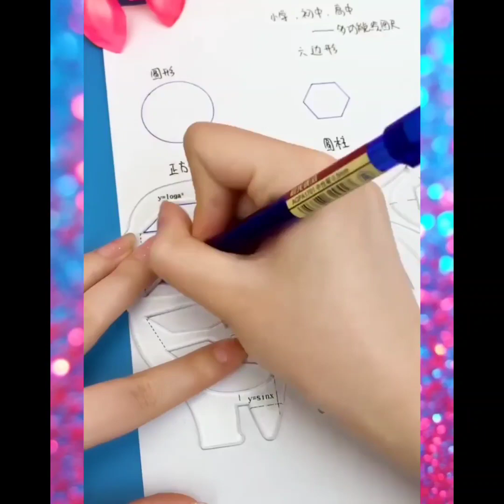✨️How gadgets,😍,Smart Gadgets|Kids|Tiktok|🎀🎀Makeup|Kitchen #34@ola items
smart appliances,smart appliances for home,appliances,appliances,home appliances,smart items,smart
✨China items,Smart Appliances,New Gadgets For Every Home🙏💪(Inventions & Ideas)/ Makeup/Kitchen/Skill

gadgets
latest inventions
latest gadgets
items neccesary
smart technology
ideias incríveis
inventos
chinos
versatile utensils
home gadgets
kitchen tools
modern
makeup

✔️!😍Smart Appliances, Kitchen/Utensils For Every Home🙏Versatile Utensils🙏